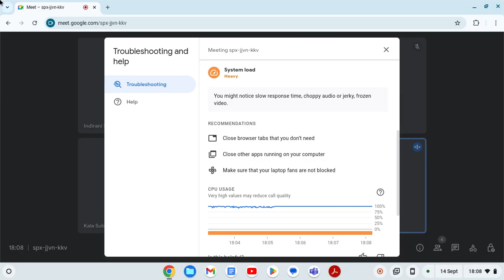Jaya Radhva Madhava Song kirtans